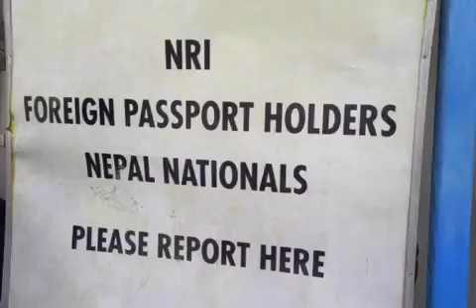Tourism Department is Working Very Actively to Support the Tourist at Rangpo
Report by Sanjay Agarwal